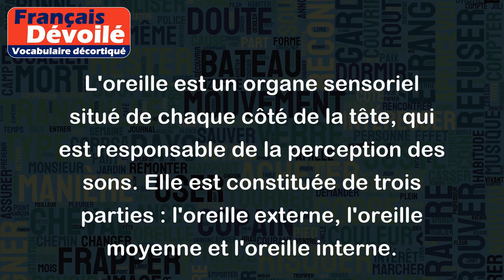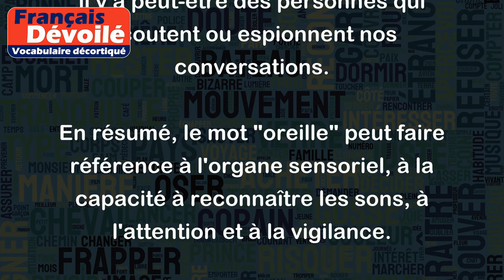Oreille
L'oreille est un organe sensoriel situé de chaque côté de la tête, qui est responsable de la perception des sons. Elle est constituée de trois parties : l'oreille externe, l'oreille moyenne et l'oreille interne.
Voici quelques exemples d'utilisation du mot "oreille" dans différentes situations :
- "Je me suis bouché les oreilles pour ne pas entendre le bruit du chantier". Ici, le mot "oreilles" fait référence aux deux organes sensoriels situés sur les côtés de la tête.
- "Tu as une bonne oreille musicale, tu reconnais toutes les notes". Dans ce cas, le mot "oreille" est utilisé pour désigner la capacité à discerner les sons et les notes de musique.
- "J'ai entendu dire que Pierre avait des oreilles dans le dos, il sait tout ce qui se passe". Dans cette expression, "avoir des oreilles dans le dos" signifie être très attentif et informé de tout ce qui se passe.
- "Il faut faire attention, les murs ont des oreilles". Cette expression signifie qu'il faut être vigilant car il y a peut-être des personnes qui écoutent ou espionnent nos conversations.
En résumé, le mot "oreille" peut faire référence à l'organe sensoriel, à la capacité à reconnaître les sons, à l'attention et à la vigilance.